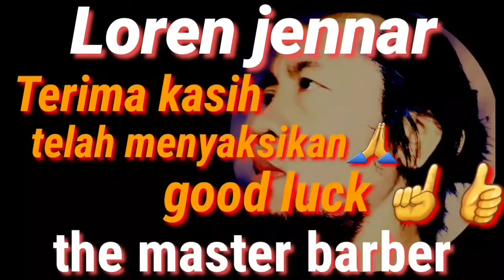Kaget Panik Bapaknya Marah Maunya Di Potong Rapi Tapi Salah Model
Buat yg pencet tombol merah pasti loren pencet balik ☝️

Jika ada salah / hilaf loren mohon ma,af yg se besar2nya 🙏😁

botak keren
botak tiktok
botakqq
botak botak
botak lucu
botak ganteng
botak 1 cm
botak bahasa inggris
botak 2 cm
botak adalah
botak artinya
botak abri
botak army
botak avatar
botak atau gundul
botak artinya apa
botak atas kepala
a botak locksmith
what's botak
botak brewok keren
botak bahasa inggrisnya
botak berjenggot
botak barbershop
botak berjubah
botak bhs inggrisnya
botak b ing
cardi b bodak yellow
cardi b bodak yellow lyrics
cardi b bodak
botak cepak
botak chin
botak cantik
botak cincin
botak challenge
botak cool
botak koin
botak covid
botak c.k.t
botak depan
botak di tengah
botak dalam bahasa inggris
botak dalam bahasa jepang
botak dalam islam
botak di atas mata kucing
botak depan artinya
botak dini
d'botak sambal ijo
mimpi dibotakin
mimpi rambut dibotakin
mimpi kepala dibotakin
botak eminem
botak erek erek
botak english
botak emoji
botak inggris
botak english name
botak eng
botak editor online
botak fade
botak faktor keturunan
botak fade hairstyle
botak fade haircut
botak faded
botak fit
botak fade style
botak fade cut
botak gaming
botak gradasi
botak gondrong
botak gila
botak gaul
botak genetik
botak gaya
botak hairstyle
botak hitam
botak huruf m
katak hijau
katak haram dikonsumsi karena
katak hidup di
katak hias
katak haram apa halal
botak in english
botak indonesia
botak itu keren
katak ijo
botak item
katak ikan
katak inggris
si botak
si botakqq
si botak tiktok
si botak lucu
si botak saitama
si botak berketombe
si botak nangis
si botak berjubah
botak jelek
botak jenggot
botak jarhead
botak jitu hk jumat
botak jambul
botak jitu hk selasa
botak jidat lebar
botak jambang
j botaka
botak keren 2020
botak kinclong
botak keturunan
botak karena smoothing
botak kepala
botak klimis
botak licin keren
botak lenang
botak lucu gambar
botak low fade
botak lim
botak liao meaning
botak mohawk
botak meme
botak modern
botak muda
botak militer
botak membuat rambut lurus
botak menurut islam
botak menghilangkan ketombe
botak m
rambut botak m
mengatasi botak m
penyebab botak m
apakah botak m bisa tumbuh lagi
menumbuhkan botak m
obat botak m
solusi botak m
botak no togel
botak tik tok nama asli
botak tentara
botak tuyul
botak tumbuh
botak tiktok ig
botak tolol
botaka n
botak ompong
botak oldskool
botak online
botak oval
botak oke
obat botak koin di apotik
obat botak
obat botak alami
botak pedia
botak plontos keren
botak polos
botak pitak
botak png
botak permanen
botak poni
botak pendek
botak qiuqiu
botakqq link alternatif
botakqq pro
botakqq.cc
botak qing
botak rambut
botak ronaldo
botak rambut depan
botak rapi
botak rambut bayi
botak restaurant jb
botak restoran
rambut botak keren
botak seng
botak skin
botak samping
botak sebagian pada rambut
botak sebelah
botak seng surabaya
botak sport
botak setengah senti
botak tni
botak undercut
botak untuk meluruskan rambut
botak ubun ubun
botak untuk melebatkan rambut
botak uppercut
umroh botak
botak umroh
botak untuk muka bulat
botak u
botak vs gondrong
botak viral
botak vespa
botak vector
botak versi barbershop
botak vampir
vokalis botak indonesia
vokalis botak
miss v botak
botak warna
botak wikipedia
botak woi
botak wkwkwk
wig botak
william botak show
warung botak tanjung duren
botak x
botak yang keren
bodak yellow
bodak yellow lirik
bodak yellow lyric
bodak yellow cardi b
bodak yellow terjemahan
bodak yellow chord
bodak yellow meaning
bahasa inggris y botak
botak zayn malik
botak zayn
zombie botak
zaman botak
crows zero botak
crow zero botak
zlatko botak
zaidi botak
botak 0 5 cm
botak 0 cm
botak 10 cm
botak 1 senti
botak 1 sisir
botak 121
botak 1/2 cm
botak 1 2 3
botak 17
botak 1
cukur botak 1 cm
rambut botak 1 cm
botak 2020
botak 2 centi
botak 2 sisir
botak 2 senti
botak 2d
botak 2 cm keren
botak 2d togel
rambut botak 2 cm
botak 3 cm
botak 321
botak 3 senti
botak 3 cm keren
botak 3 centi
botak 333
3 botak
pangkas botak 3 sisir
film 3 botak
rambut botak 3 cm
cukur botak 3 cm
botak 4 cm
botak 40 kali
botak 40 rabu
botak 4d
botak nombor 4
botak no 4
mimpi botak 4d
mimpi kepala botak 4d
botak 5 cm
botak 5 centi
rambut botak 5 cm
botak nombor 5
potongan rambut botak 5 cm
botak tapak 5
botak minggu 5
botak 6 cm
osman botak 6 jahanam
botak minggu 6
nevesinjska 6 botako
botak 7 cm
botak minggu 7
botak 8 cm
disco barat 80
botak minggu 8
santiceva 8 botako